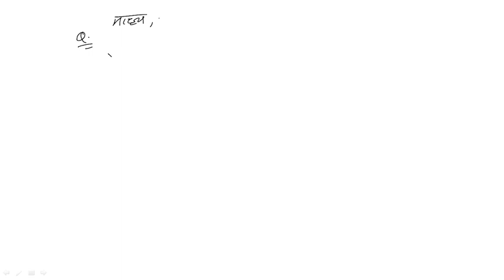Mode(बहुलक) निकाले आसानी से|How to find mode|class 9th Maths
mode nikalna sikhe
how to find mode
mode kaise nikale
easy way to find mode

class 12 maths crash course
all subject physics and chemistry
online claases crash course
9th 10th 11th 12th maths and science classes
ncert solution